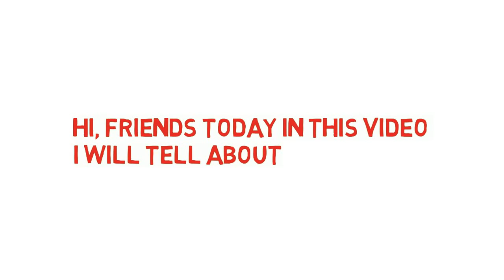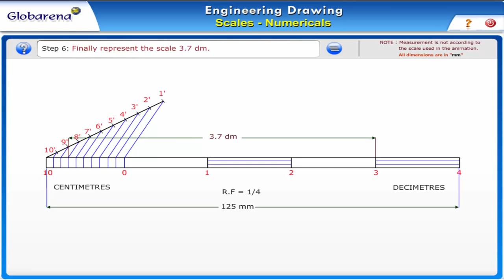Scales Solved problem- Engineering Drawing EG-1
|| Reasons to appear for GATE Exam || GATE Exam Official Website"
Every Engineering student should watch it! --~--

(500 WORD ARTICLE – KEYWORD RELATED)